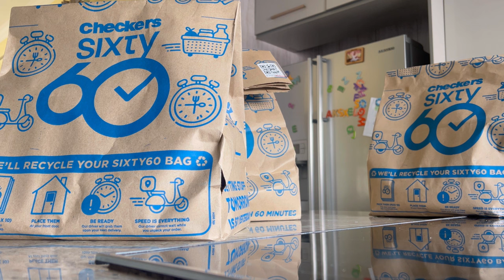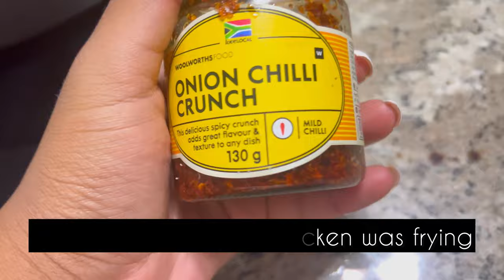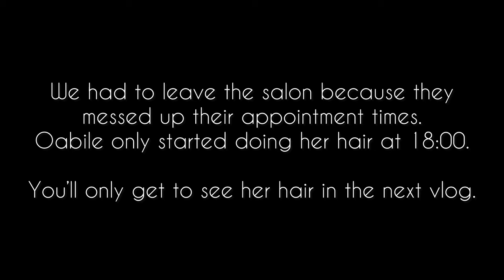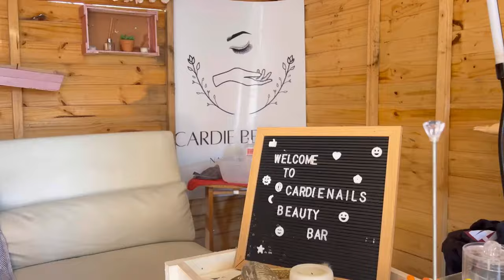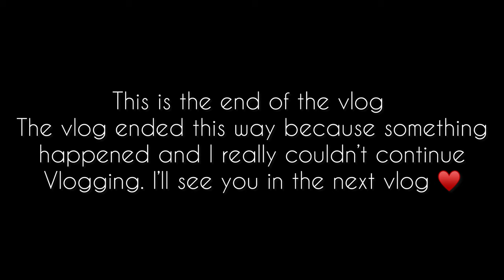EASTER WEEKEND | V8 ROADHOUSE | MANI & PEDI | FAMILY VACATION PREP